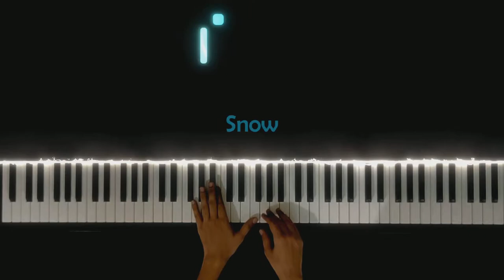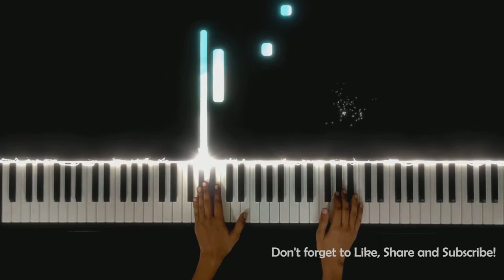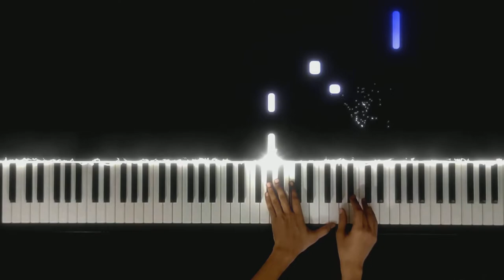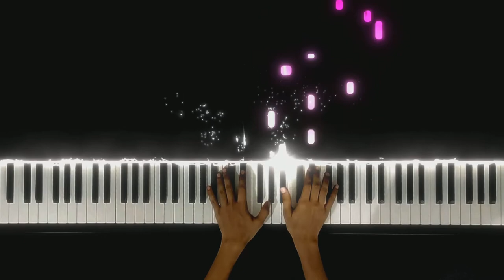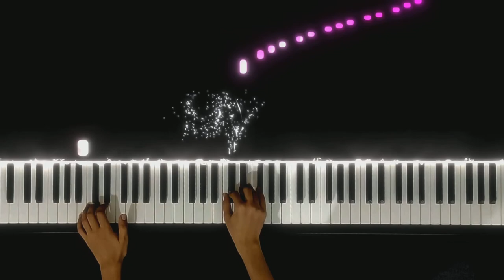Peter Sculthorpe - Snow Moon and Flowers (From Trinity Grade 8 Piano Syllabus 2018-20)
A daunting theme by a contemporary composer Peter Sculthorpe. This threefold theme (in Japan, flowers mean always cherry blossoms) is held together in several ways. Most obviously it refers to the seasons of the year: snow = winter, Moon = autumn and flowers = spring.

I am still trying to find a justification to why this piece belongs Grade 8 syllabus especially when there are other haunting pieces like Chopin Waltz in E minor and Beethoven's 5th Sonata's final movement.

Anyone who is preparing for Grade 8 and watching this video: I have tried to be as accurate as possible, but please do cross-check with the sheets.

Thank you Rousseau, Twoset Violin, Kassia, Linkin Park, Alice Sara Ott, Lang Lang and a million other musicians for inspiring me to do what I like to do.

Piano: Yamaha Clavinova CLP - 635
Camera: Realme X2
Softwares: Cubase LE 9.5, SeeMusic and Adobe Premier Pro CC 2018